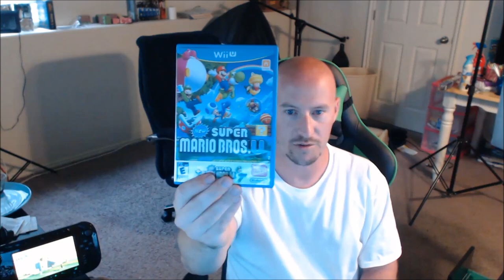Screw it LET'S DO IT! Nintendo is back!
Ever dreamed of being a "Looter" well NOW you can by clicking this link!

Livestream Software: Xsplit

Editing Software: Windows Live Movie Maker

Webcam: Logitech 1080p Camera

Headset: Razer Kraken Pro All Black Edition & Bose AE2 Headphones & Razer Hammerhead Buds

Audio Equipment: Audiobox USB Interface - Joemeek ThreeQ Pre-Amplifier - Presonus headphone Amplifier

Memory: 16.00GB Corsair DDR3 Vengeance

Graphics Memory: 4 Gigs

Keypad: Razer Tartarus Expert Gaming Keypad

Keyboard: Razer Black Widow Ultimate STEALTH Edition

Mouse: Razer Naga 2014 Edition